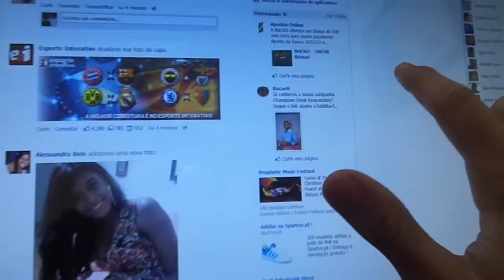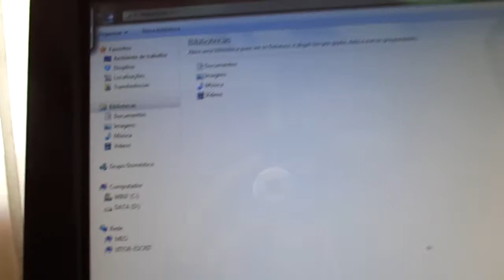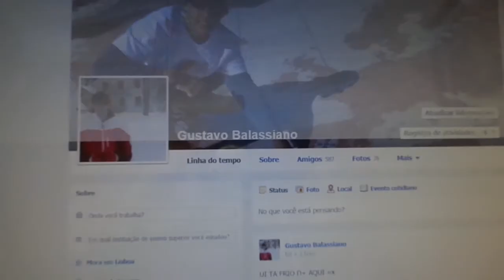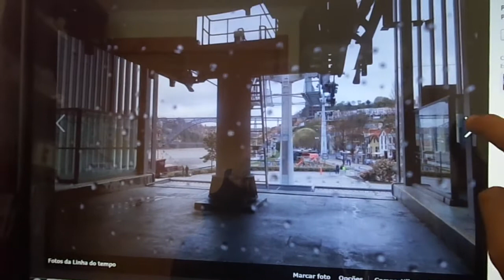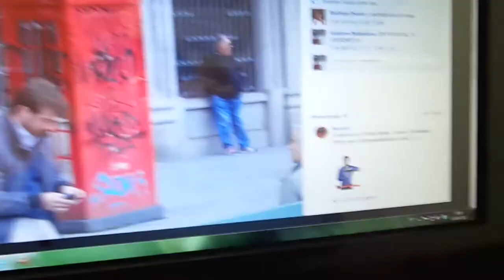O COMPUTADOR DO MEU PRIMO QUE É TOUCH !!